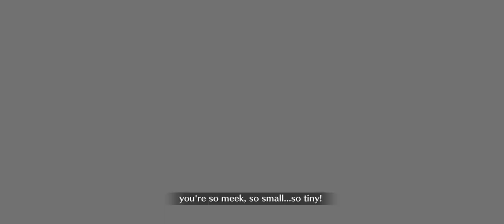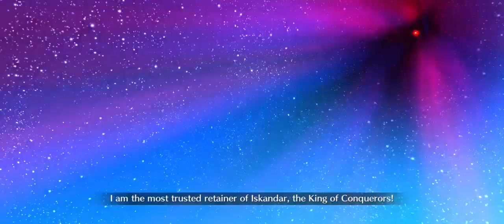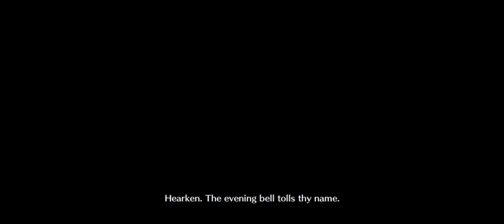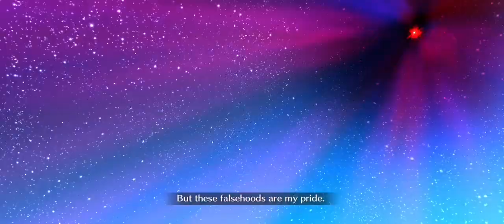Fate Grand Order Final Confession Voltage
El tablero Final de BB  ella toda confiada dice que va a ganar con un 99.999% que ingenua se ha equivocado con ese porcentaje XD